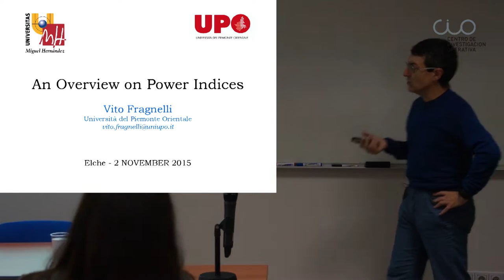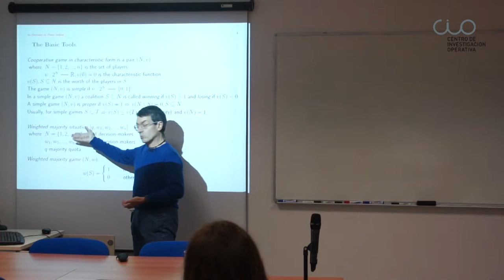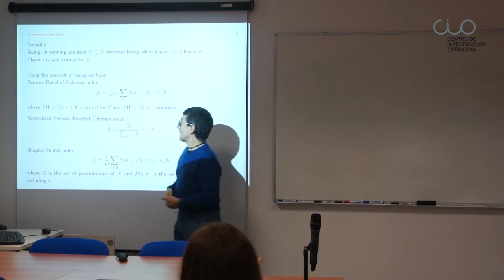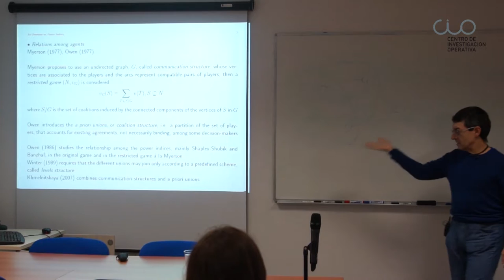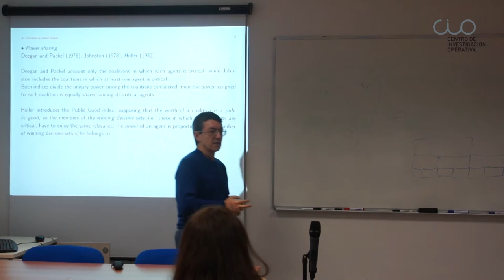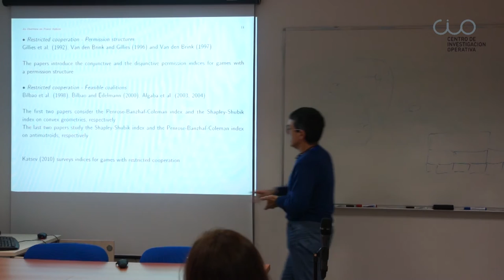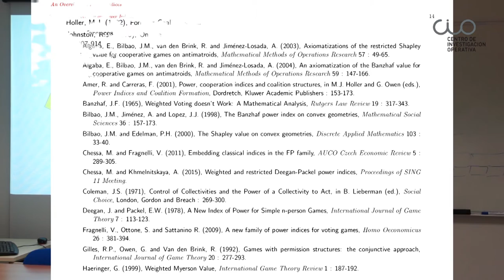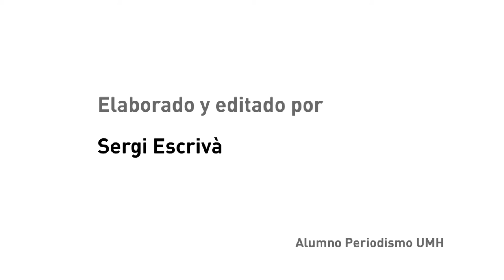Conferencia "An overview on power indexes"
El Centro de Investigación Operativa de la UMH de Elche acogió el 2 de noviembre de 2015 esta conferencia del profesor  Vito Fragnelli de University of Eastern Piedmont.

El profesor Vito Fragnelli es Associate Professor of Game Theory en la Universidad de Eastern Piedmont de Italia.